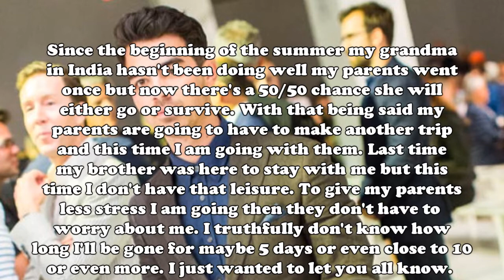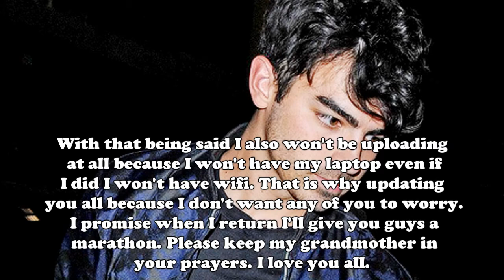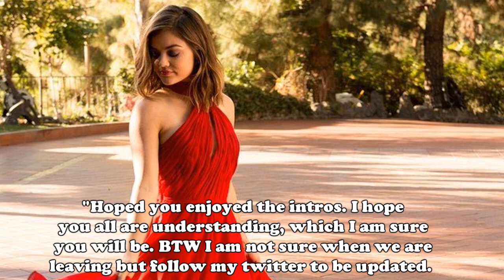Important Update!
Most likely we are leaving tomorrow but I am really not sure, I am starting to prepare to leave tomorrow. I'll try to upload once before I leave but I don't see that happening. Like I said I promise when I return there will be a marathon. I hope you all will understand this is a difficult time for me and my family, and it's even worse for my dad since this is his mom and especially with her being in India. I love you all. If you have your grandparent with you give them a hug since you never know when they will be gone.